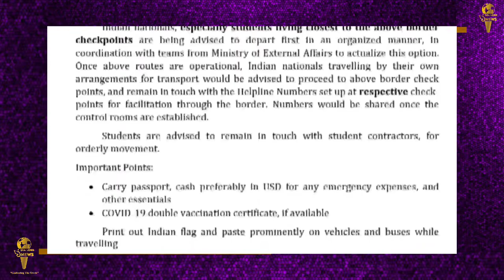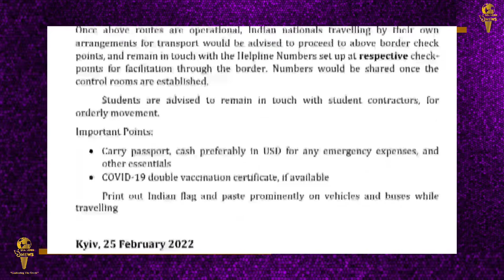update Russia vs Ukraine- यूक्रेन मे भारत के दूतावास ने भारतीय नागरिकों के लिए नई एडवाइजरी जारी की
यूक्रेन में भारत के दूतावास ने भारतीय नागरिकों के लिए नई एडवाइजरी जारी की है. इसमें भारतीयों से सुरक्षित और सतर्क रहने की अपील की गई है.
साथ ही ये बताया गया है कि भारत सरकार और दूतावास, रोमानिया और हंगरी के रास्ते नागरिकों को सुरक्षित निकालने पर काम कर रहे हैं.
एडवाइजरी में सलाह दी गई है कि भारतीय नागरीक अपने करीब के इवेकुएशन चेक प्वाइंट्स पर पहुंचें. एडवाइजरी में कहा गया है कि छात्रों को स्टूडेंट कॉन्ट्रेक्टर्स के संपर्क में रहना चाहिए.
सभी नागरिकों से पासपोर्ट और आपातकालीन खर्च के लिए अमेरिकी डॉलर रखने के लिए कहा गया है. ये भी कहा गया है कि कोरोना वैक्सीनेशन सर्टिफिकेट भी साथ में रखें और अगर संभव हो सके तो अपनी गाड़ियों पर तिरंगे के प्रिंट आउट को लगा लें.
इससे पहले, सूत्रों ने बताया था कि यूक्रेन में फंसे अपने नागरिकों को निकालने के लिए भारत उड़ानें भेजेगा, जिसका खर्चा सरकार वहन करेगी.रूस के हमले का आज दूसरा दिन है. हमले की वजह से हजारों की संख्या में भारतीय विशेषकर स्टूडेंट्स यूक्रेन में फंस गए हैं. सरकार के सामने सबसे बड़ी चुनौती इस मुल्के में फंसे भारतीयों को सुरक्षित निकालने की है, जिसके लिए तमाम प्रयास किए जा रहे हैं. भारत ने यूक्रेन में फंसे अपने नागरिकों को निकालने के लिए हंगरी और पोलैंड की सीमाओं के जरिए सरकारी दलों को भेजा है. भारत के विदेश सचिव हर्षवर्धन श्रृंगला ने कहा, 'सुरक्षित मार्गों की पहचान कर ली गई है. सड़क मार्ग से, यदि आप कीव से जाते हैं, तो आप नौ घंटे में पोलैंड और लगभग 12 घंटे में रोमानिया पहुंच जाएंगे. सड़क का नक्शा तैयार कर लिया गया है.'
प्रधानमंत्री नरेंद्र मोदी ने गुरुवार को रूस के राष्ट्रपति व्लदिमीर पुतिन से बातचीत में भारतीयों की सुरक्षा को मुद्दा उठाया था. उन्होंने कहा कि यूक्रेन में फंसे भारतीयों को सुरक्षित निकलाना भारत की सर्वोच्च प्राथमिकता है.